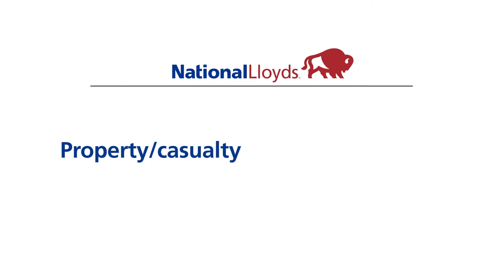Hilltop Holdings At a Glance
The Hilltop Holdings story could not be told without its four wholly owned subsidiaries: PlainsCapital Bank, PrimeLending, HilltopSecurities, and National Lloyds Insurance.